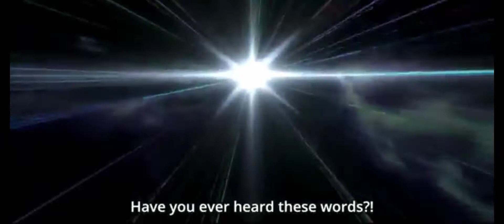ToramOnline the pain of main fighter class